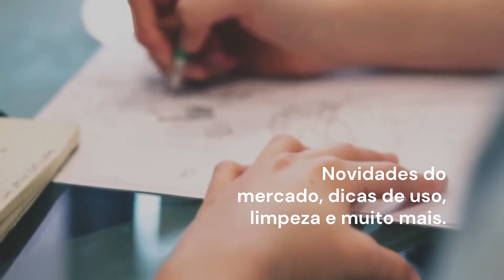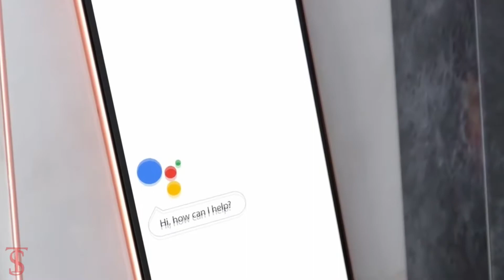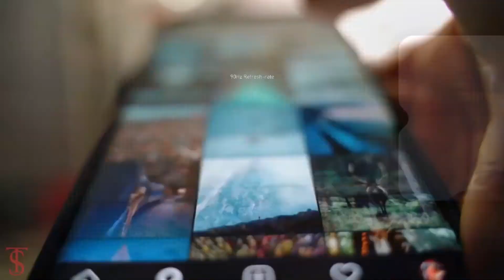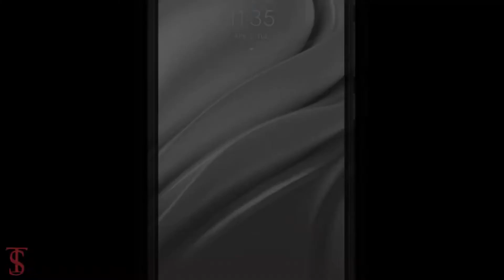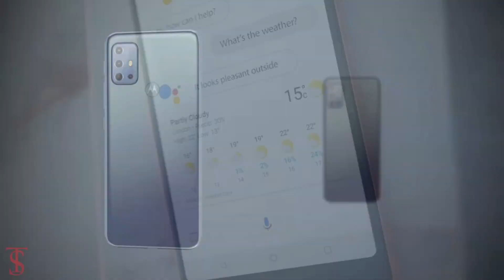Tudo o que você precisa saber sobre o Moto G20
No vídeo de hoje vamos trazer tudo o que você precisa saber sobre o Moto G20, o Moto G20 é um celular intermediário da Motorola lançado em maio deste ano.